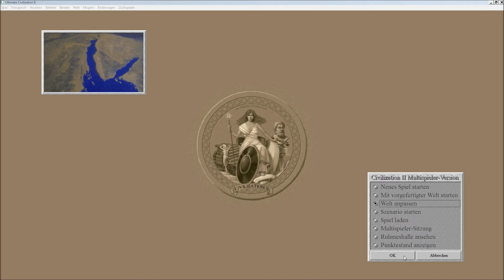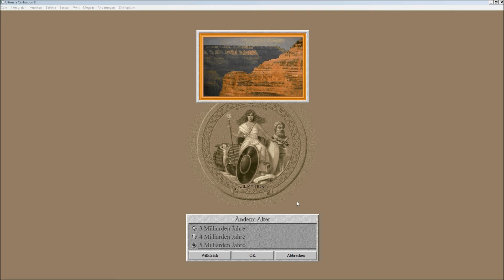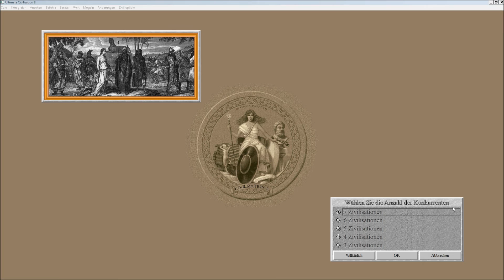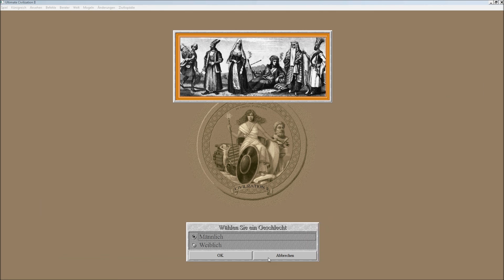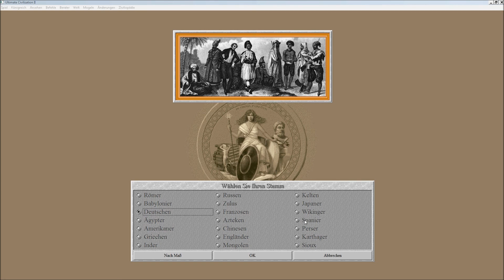Let's play Civilization II - Wahl der Settings? | German